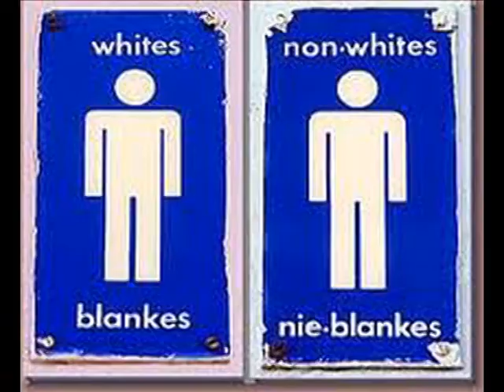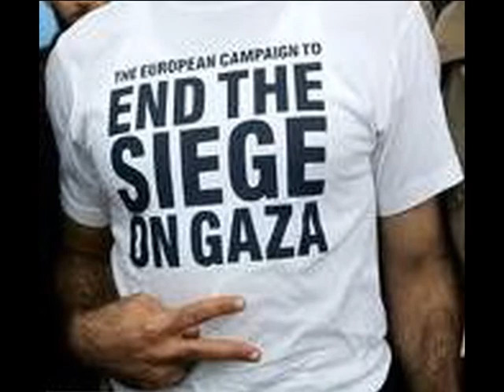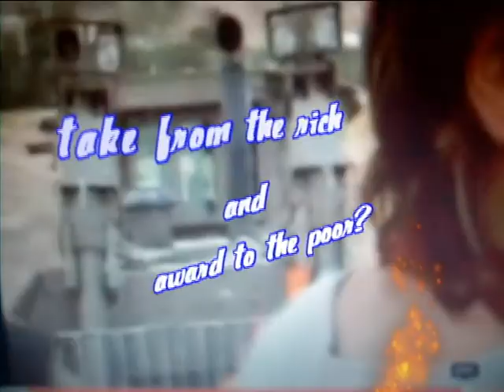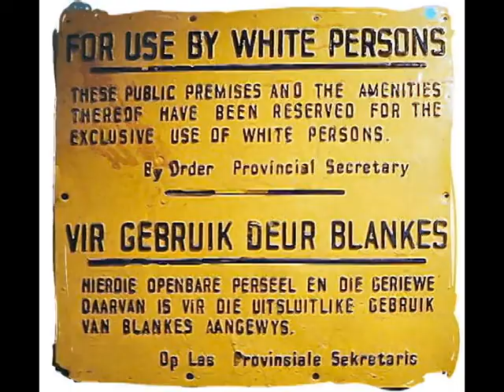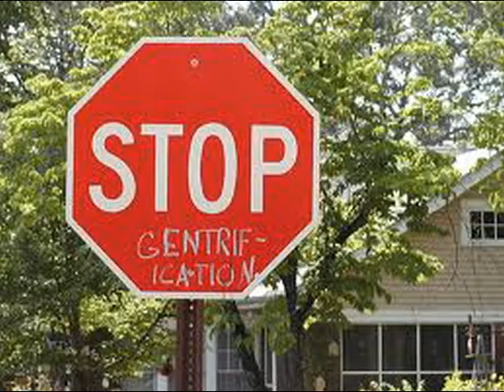This Land O' Mine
This track by Perry Redd featuring Dirty Red on the Reddland/RMI label from the "Trial By Fire" CD, is dedicated to the native inhabitants standing against oppression, occupation and gentrification...those fighting for autonomy, self-determination and eventual peace...in Palestine, South Africa, Tibet, South Ossetia, Abkhasia, Myanmar... and Washington, DC...